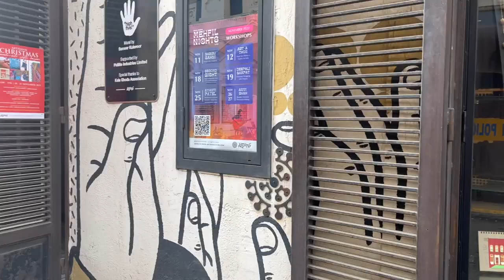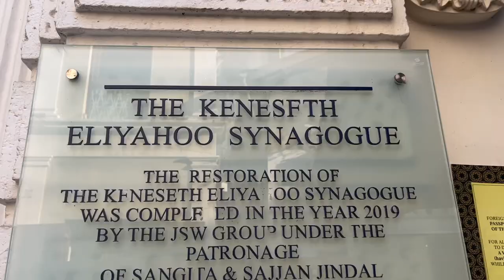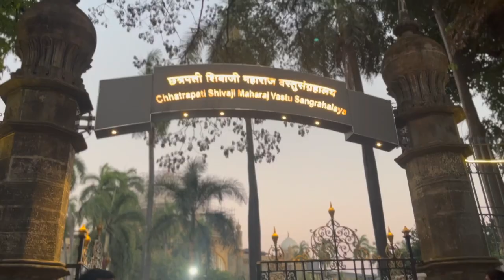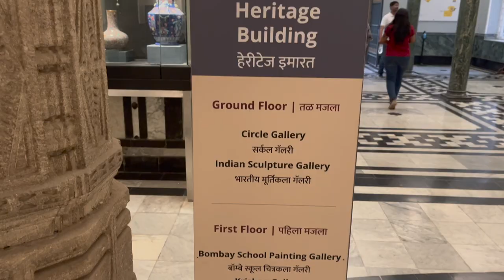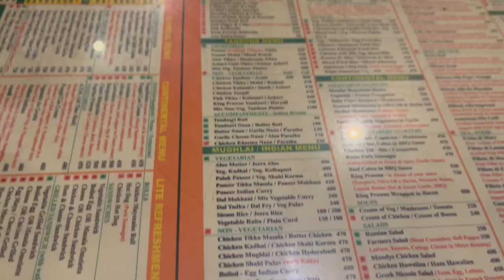Places To Eat In Colaba | Things To Do In South Bombay Colaba | Colaba Street Food | Bombay Vlog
Here's another part of the first episode of Tourist In My Own City. In this Mumbai vlog, we cover the following places in South Bombay, Colaba, Kala Ghoda and much more.

The Taj Palace Hotel, Colaba
The Asiatic Society (Library)
Starbucks Reserve

Watch the next vlog to see:
Colaba Causeway Shopping Market
Cafe Mondegar
Mumbai Police Headquarters Building
Jahangir Art Gallery
Elphinstone College
Chhatrapati Shivaji Maharaj Vastu Sangralay
Kala Ghoda
Irani cafes

Colaba is a very happening and charming place in Mumbai. It has something for everyone: shopping enthusiasts, foodies, tourists, architecture lovers, and even for people looking for a glimpse of BOMBAY.

Explore the eclectic Colaba Causeway market, where kiosks are lined up, selling anything and everything under the sun. You'd be amazed by the variety of products available here. Jumkas, Mojris, Wooden Handicrafts, Kholapuris, Boho Fashion, Vintage Clocks, hubble-bubble, souvenirs, blow glass, lamps, books - Everything

There are some trendy bars or cafes like Modegaar or Leopold that you can head to, for lip-smacking food and a pint of beer. Go boating at the Gateway of India, marvel the beautiful architecture and spend a beautiful evening enjoying the dropping sun.

Colaba offers an unforgettable experience and will always have you coming back for more.